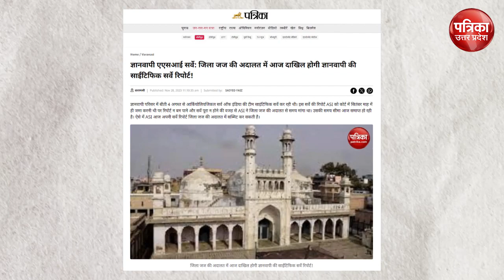Gyanvapi Case: ज्ञानवापी पर सर्वे रिपोर्ट पेश करने के लिए ASI ने फिर मांगा तीन हफ्ते का समय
ज्ञानवापी परिसर में बीती 4 अगस्त से आर्कियोलियजिकल सर्व ऑफ इंडिया की टीम साइंटिफिक सर्वे कर रही थी। इस सर्वे की रिपोर्ट ASI को कोर्ट में सितंबर माह में ही जमा करनी थी पर रिपोर्ट न बन पाने और सर्वे पूरा न होने की वजह से ASI ने जिला जज की अदालत से समय मांगा था। उसकी समय सीमा आज समाप्त हो रही है। ऐसे में ASI आज अपनी सर्वे रिपोर्ट जिला जज की अदालत में सब्मिट कर सकती है।